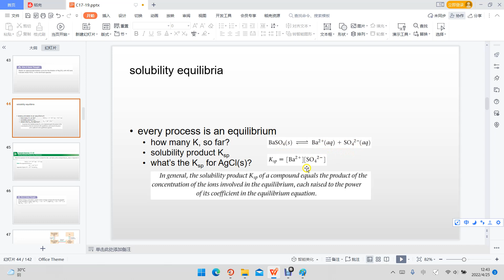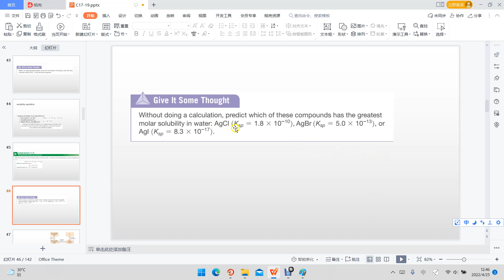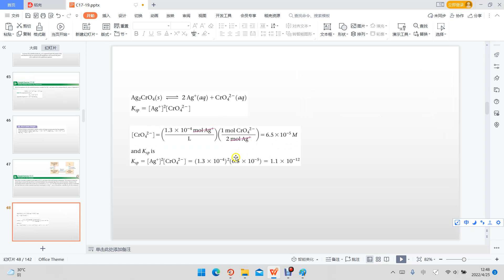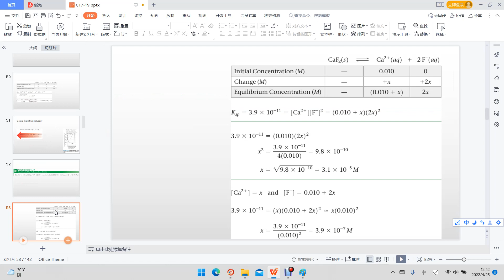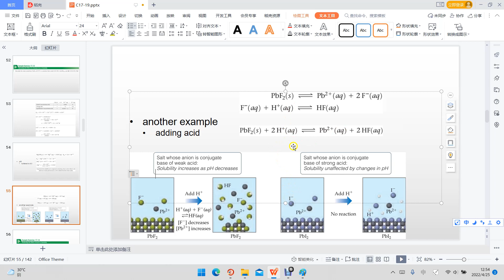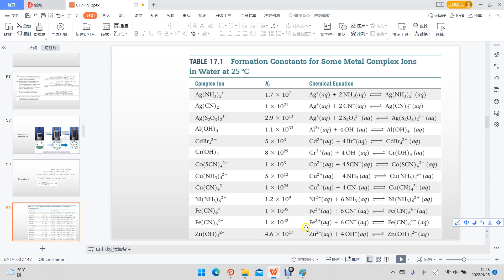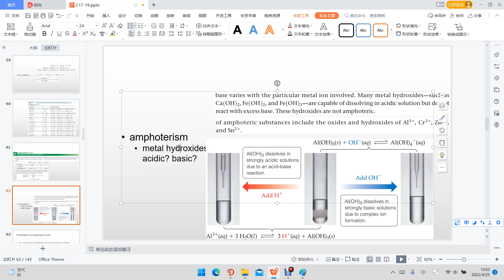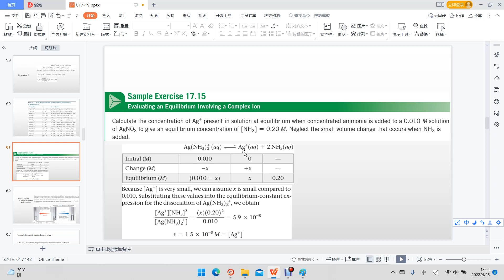AP化学17III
根据AP化学教材制作。